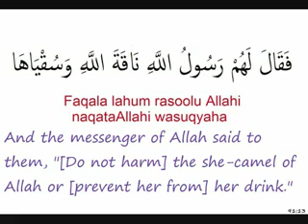ఖురాన్ Surat Ash Shams - The Sun.flv